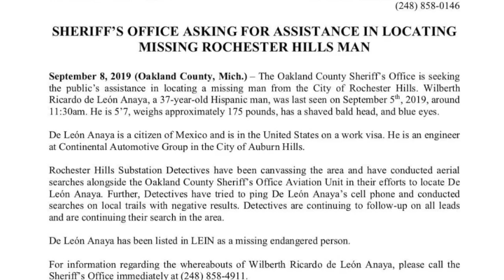Un leónes desapareció tras dar una caminata en Michigan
Un leonés desapareció tras dar una caminata en Michigan, Estados Unidos, la secretaría del migrante y Enlace Internacional Guanajuato piden apoyo para localizarlo.